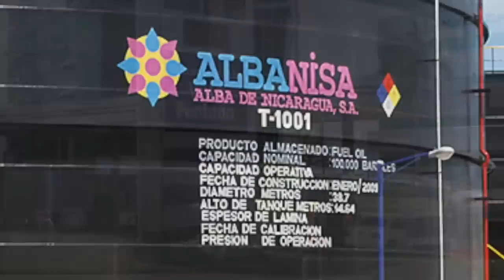Eliseo Núñez: El impacto de las sanciones contra DNP Petronic